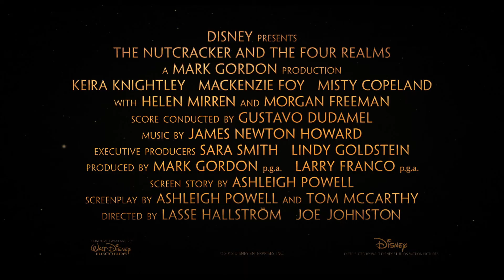[호두까기 인형과 4개의 왕국 (The Nutcracker and the Four Realms)] 메인 예고편